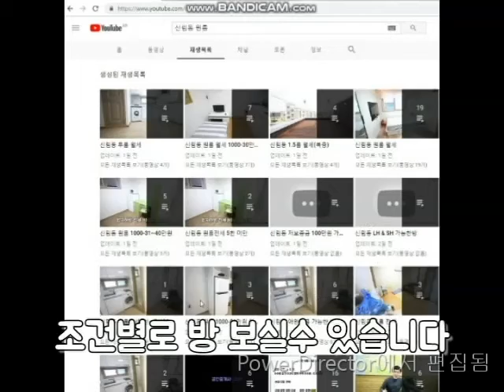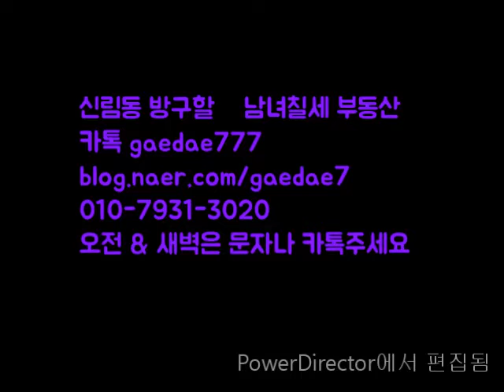신림동원룸 신대방역 7분. 채광좋은 반지하 깔끔 500-40